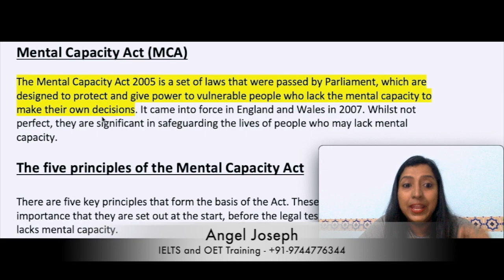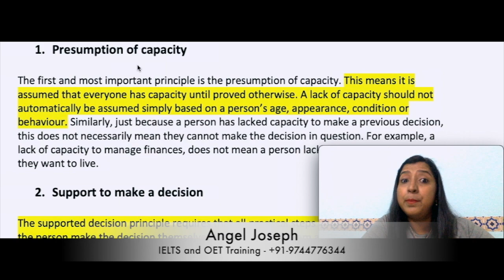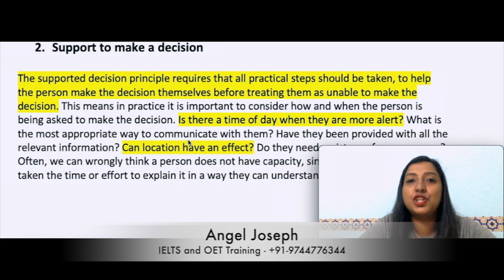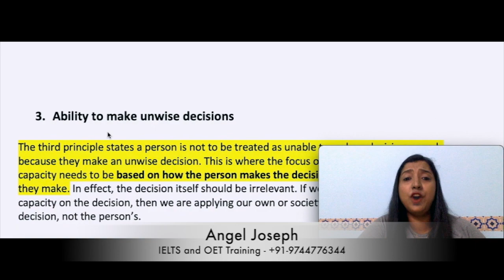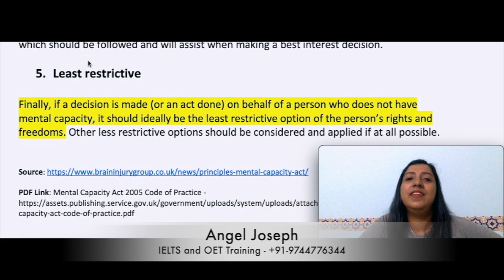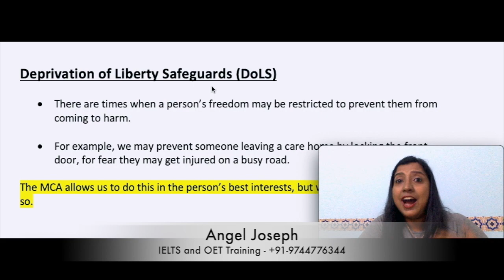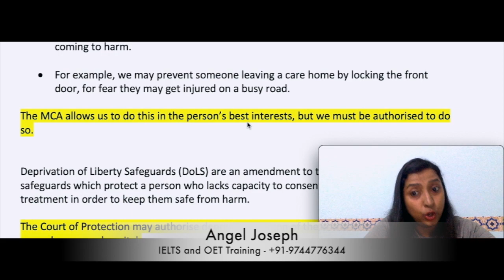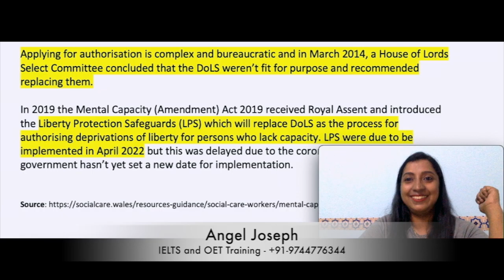Mental Capacity Act (MCA) + 5 Principles & DoLS for Care jobs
***BUY FULL COURSE with PDF BOOK HERE at Rs 499 Only***
USE CODE - settleinUK2023

This is the NINTH video of this series - Senior Care Interview Preparation.

Mental Capacity Act (MCA) + 5 Principles & DoLS for Senior Care/ Care Assistants/ Social Care
In Malayalam and English - By Angel Joseph, Asklearning.in

PDF Link:
Mental Capacity Act 2005 Code of Practice

These classes contain all the recent questions asked in the Senior Care Interviews or Care Assistant interviews held by various nursing homes and care homes.  With these questions, anyone can prepare and clear these interviews and attain a job in the UK.

The videos are in 10 parts, each part answering a handful of questions and sample answers for it. There are tips to prepare answers for the candidates in these classes too. The video is in Malayalam and English and focuses on helping Indian candidates to clear the interviews. Candidates from other countries may have to follow the subtitles and understand.

Angel,

Asklearning.in